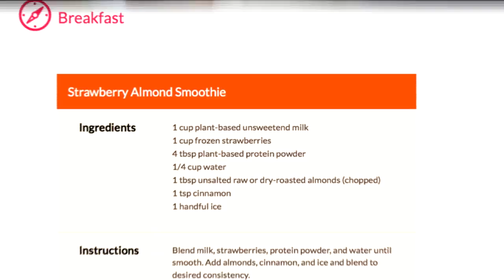Summer Body Year Round? Join the Club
Summer Body Club co-creator Cynthia Pasquella joins The Doctors to discuss this new program developed with our executive producer, Jay McGraw, and how it’s different than other weight loss programs on the market.